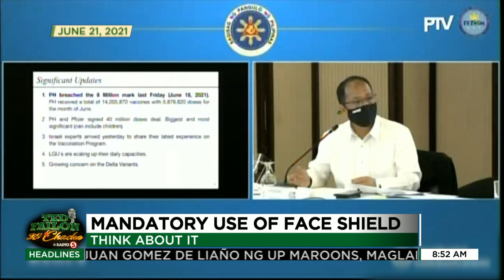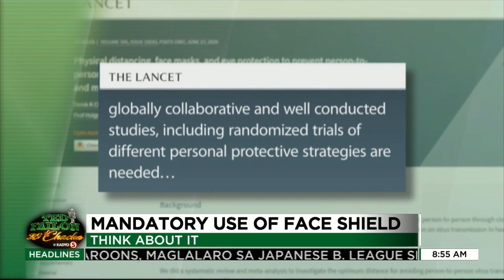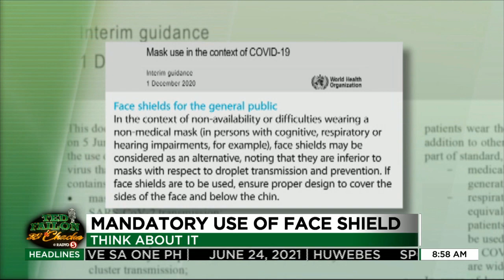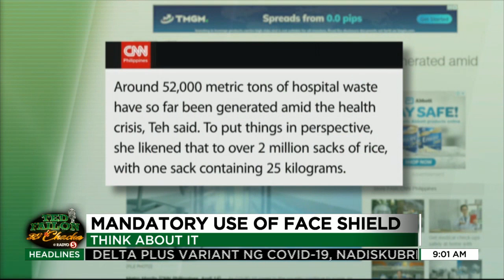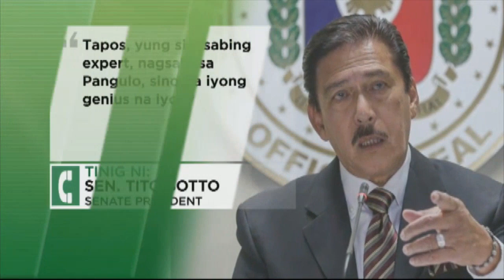Mandatory use of face shield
TedFailonandDJChaCha | Bakit tila naging laban o bawi ang desisyon ng gobyerno tungkol sa usapin ng face shield? Iyan ang tinalakay ni Ted Failon sa ThinkAboutIt.